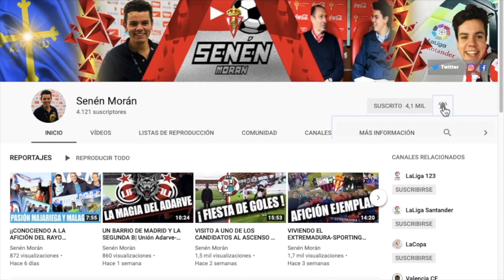TODO SOBRE EL FICHAJE DE KAGAWA POR EL ZARAGOZA| La Liga Smartbank| Senén Morán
El Real Zaragoza ha dado el bombazo del mercado de fichajes en las últimas horas con la incorporación de Kagawa, ex jugador del Manchester United y del Borussia Dortmund. Firma por dos temporadas y llega con el cartel de estrella.